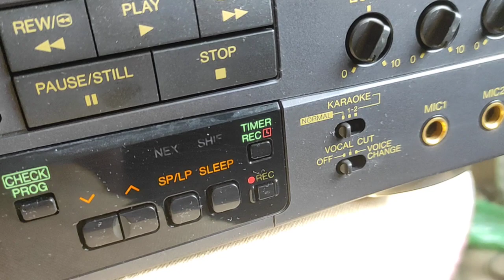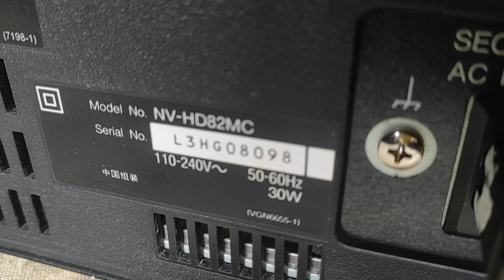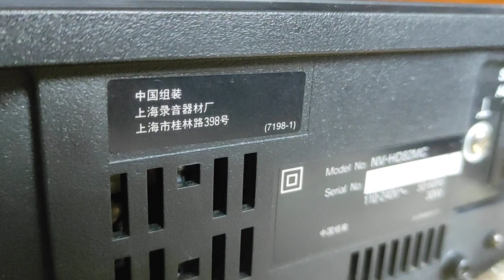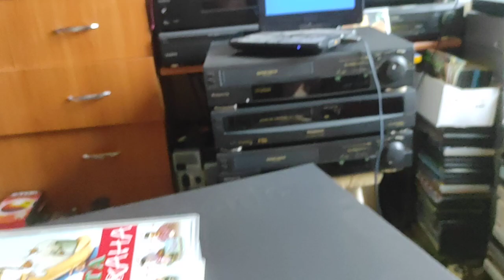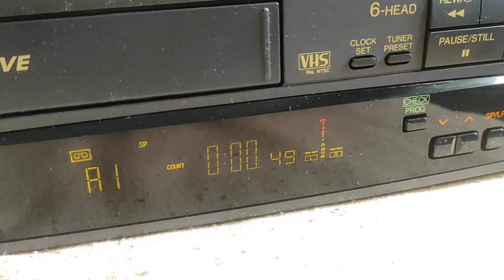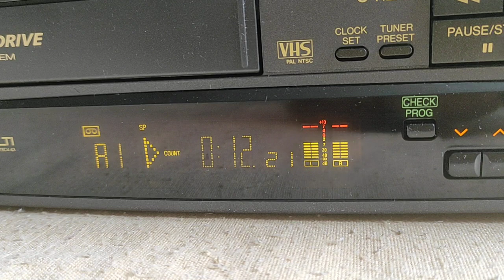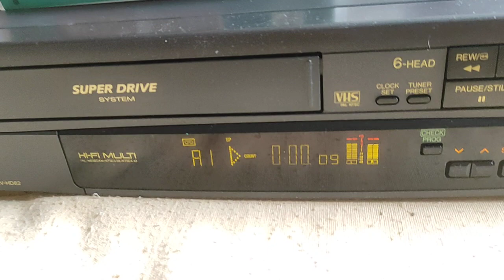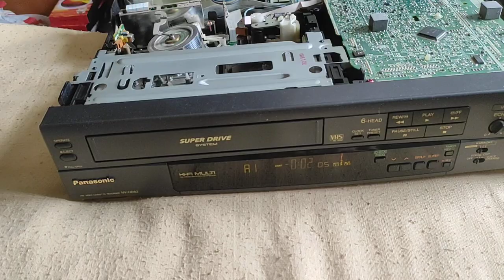HI-FI stereo Panasonic NV-HD82 🇨🇳 Made In China